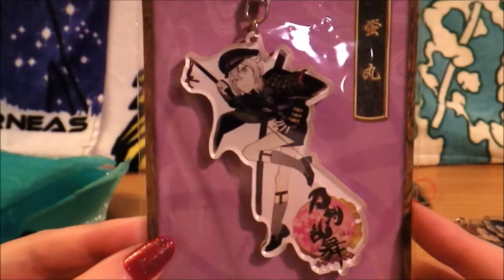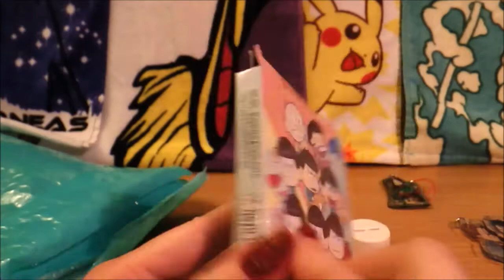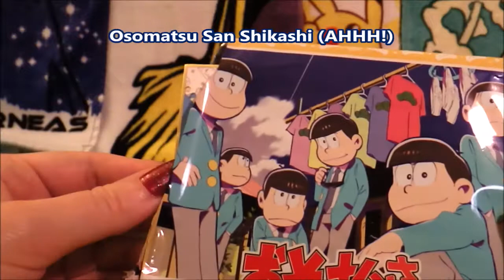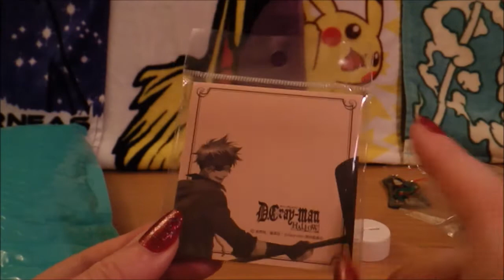Amazing Gift Pack!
A Huge Thank You to my friend for this lovely pack! It was like opening up an amiami gift box!  Osomatsu is hanging out with me at my desk and my keys have new metal charms ^^ Which item was your favorite?